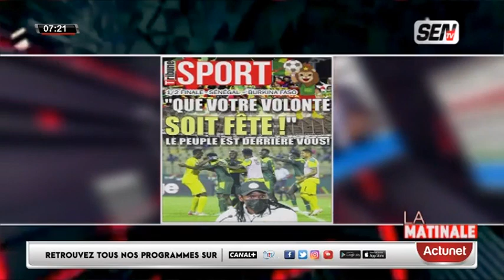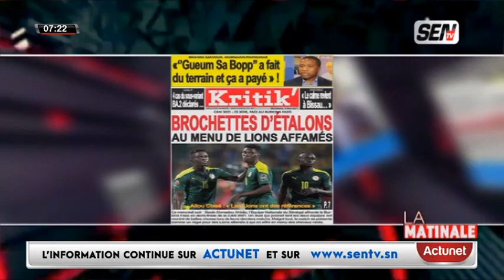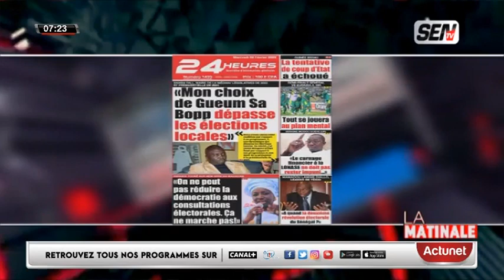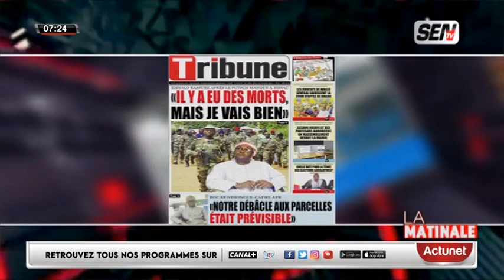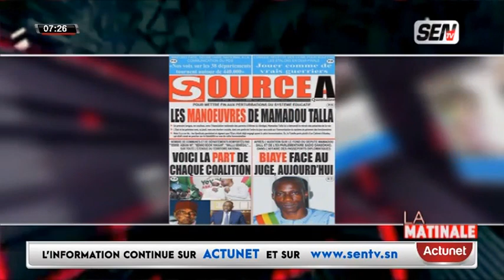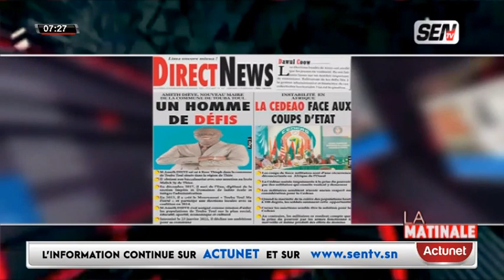Revue De Presse Avec FABRICE NGUEMA Du 02 Février 2022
Bloc matinal du 02 fev 2022 sur la sen tv...